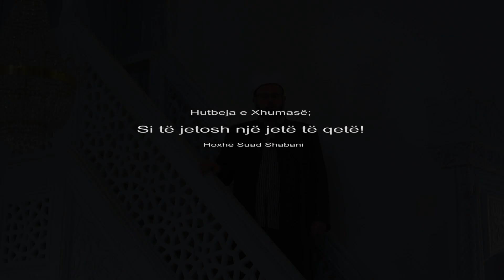2132. Si të jetosh një jetë të qetë!? -Hoxhë Suad Shabani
Hutbeja e Xhumasë: Si të jetosh një jetë të qetë!? -Hoxhë Suad Shabani
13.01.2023